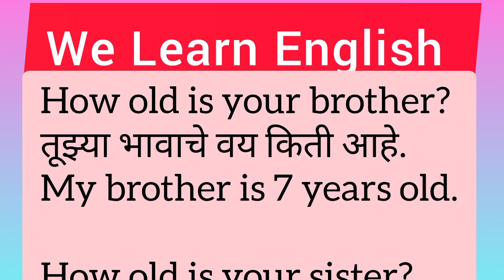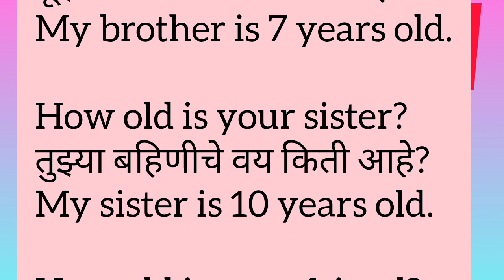Mission Speaking English | We Learn English Lesson No 5 | आम्ही इंग्रजी बोलतो भाग 5